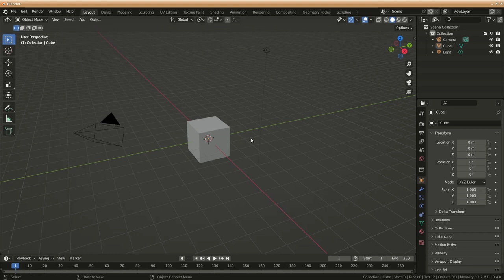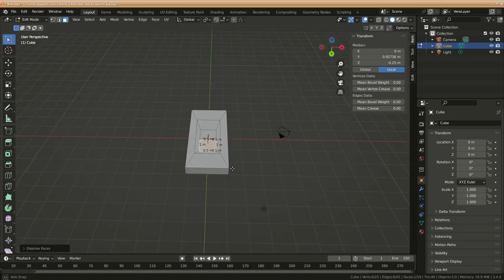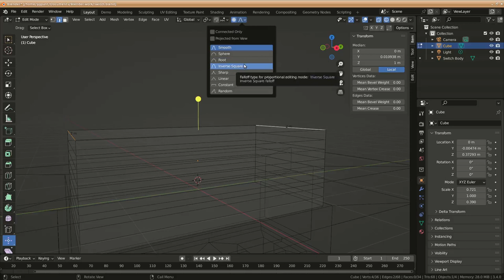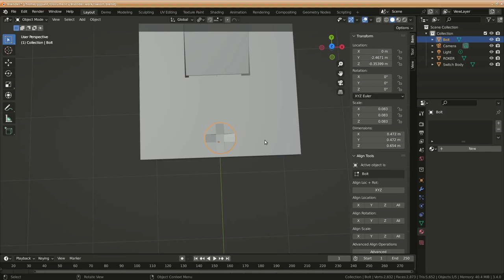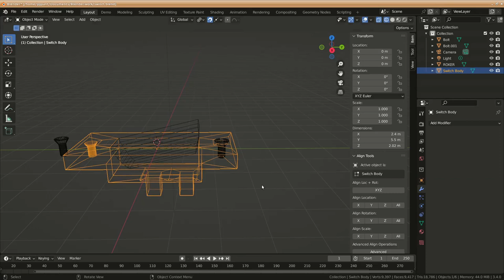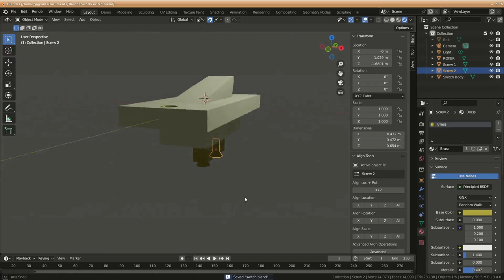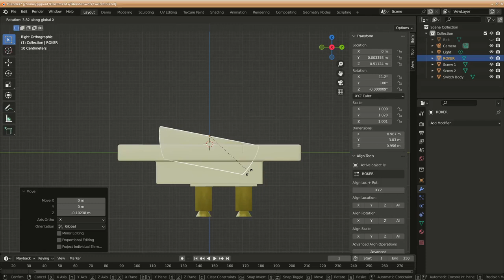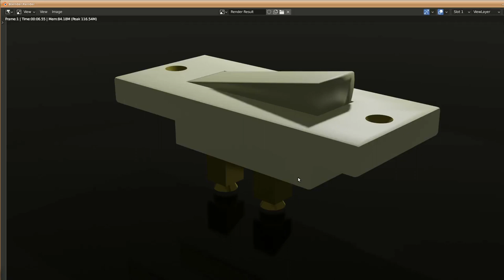Make a electrical switch with Blender3D - Tutorial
This videotutorial shows you how you can easily make a electrical switch usually used in household.
The switch is designed in meter scale of actual switch which are usually in centimeter.
You can follow the tutorial and try making one for yourself.
Does not depend on any specific version of blender3d.